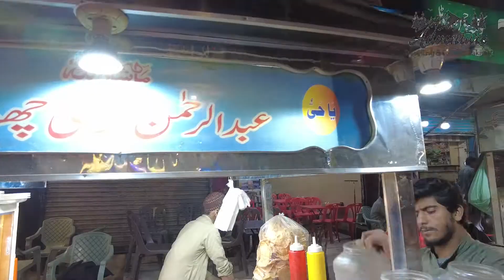Best Bhel Puri In Karachi | Hussainabad Food Street | Famous Bhel Puri Chaat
also follow as facebook imrantoor1996